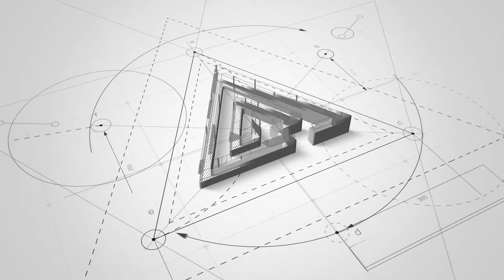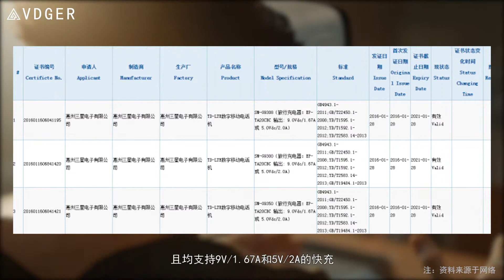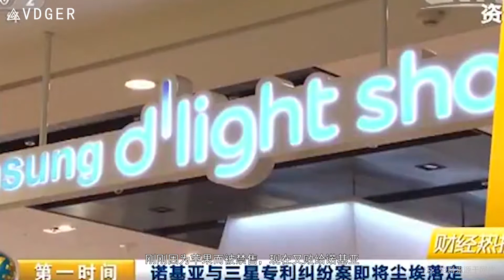「科技V报」锤子T3配指纹年中发布，三星三款旗舰拿到3C 20160201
（惊现“SQ女主播一枚”）下一代锤子将配备指纹识别功能，于6-7月份与大家见面！